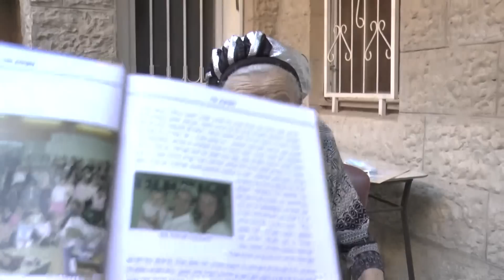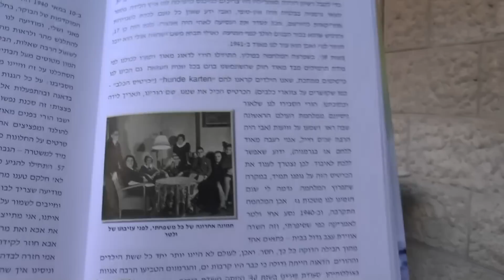The Voyage of My Life , Holocaust Survivor Mirjam Falk